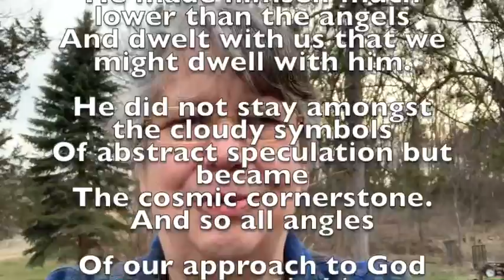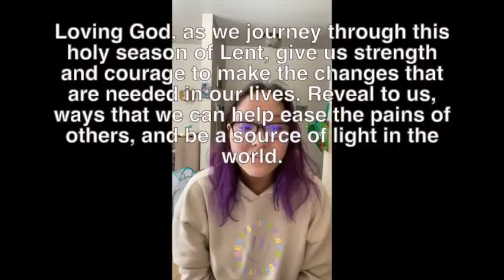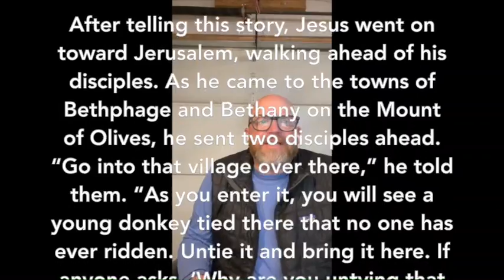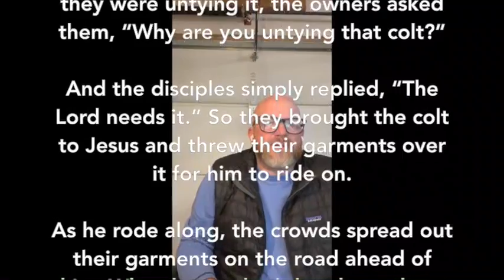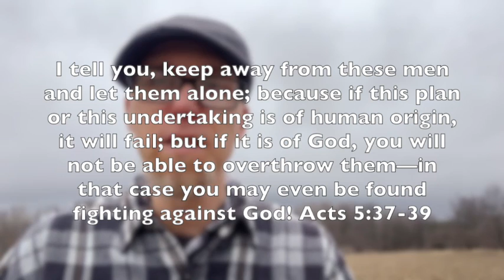Lent 6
Pastor Benjamin Cremer brings the message of Palm Sunday into the present when he says, “A Christianity that believes it needs a political party, president, legislation, and a nation to ensure its survival is a Christianity that actually dethrones Jesus as savior of the nations and advances the belief that Jesus needs a nation to be his savior. Jesus is Lord. Period.” Today’s blessing of the Palms benediction, is this underlying revolutionary blessing for all creation. That even when we fail, the rocks themselves cry this message of God’s universal goodness. I hope you can quiet your aspirations long enough to hear and receive this blessing.